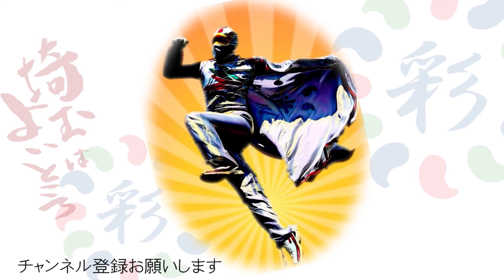【ももあちゃん】お誕生日おめでとう！お役立動画プロジェクト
お誕生日おめでとうシリーズ！
お役立ち動画プロジェクトのお誕生日おめでとうシリーズ【ももあちゃん】編です。
埼玉戦士さいたぁマンからの熱いメッセージをお誕生日会でご利用ください！

初回の名前は某大手出産・育児本のお名前ランキングから男の子と女の子10位までをお祝いしました。
さいたぁマンに名前を呼ばれてお誕生日を祝ってもらいたいなぁ～という方がいましたら、ぜひコメント欄にお願いします。
公式ラインアカウントへのコメントでも受け付けています！

さいたぁマンのグッツが買えます！
公式ラインアカウント「お友達追加」お願いします！